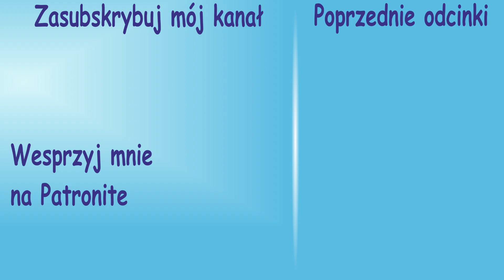Nnowy kanał - wlog #56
NOWY KANAŁ !